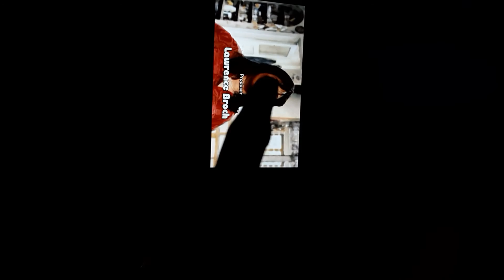Roseanne intro season 2 remake